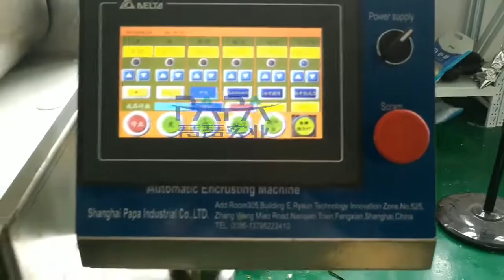Papa automatic P160 encrusting machine for vegetable ball making